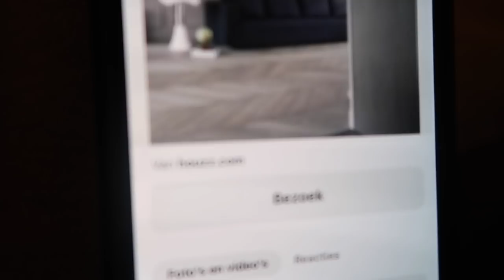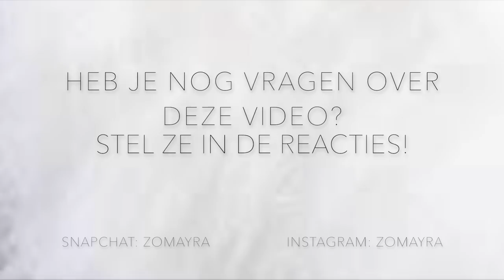--| DIY SIERLIJSTEN ! |--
Haai Mensjes,

Liefs,

Zomayra & Celina